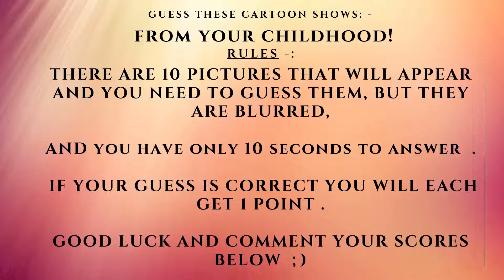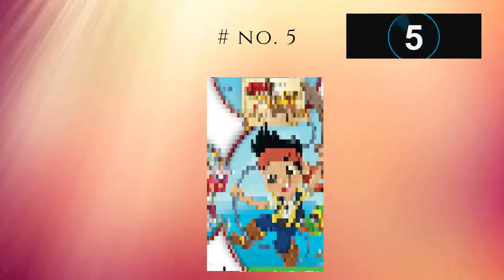Guess These Childhood Cartoon Shows! | DBTV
Guess These Childhood Cartoon Shows !
Images - : Google

This music is a non copyright music from youtube.

Listen ad-free with YouTube Premium
Song
Stereo Love (Original)
Artist
Edward Maya, Vika Jigulina
Album
Stereo Love (The Italian Remixes)